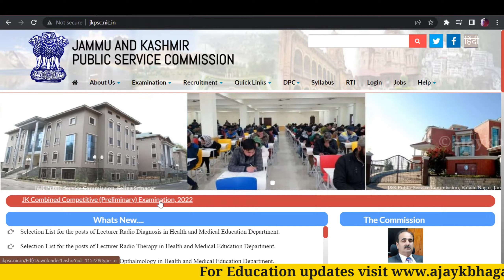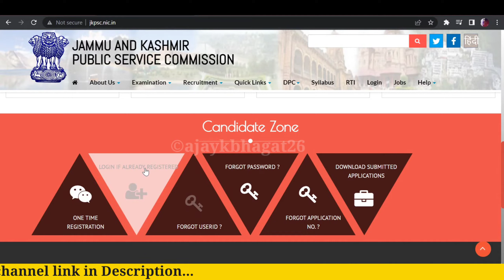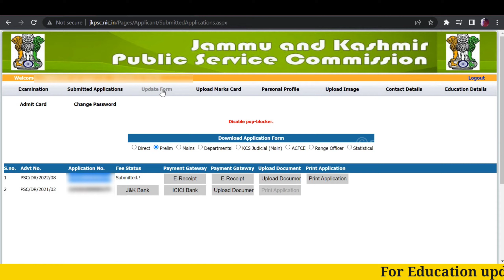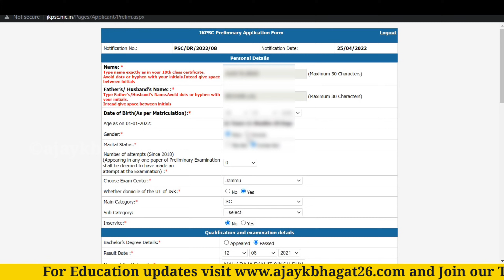How to Edit JKPSC form after submit | JKAS form edit 2022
How to Edit JKPSC JKAS form 2022

Current affairs Book